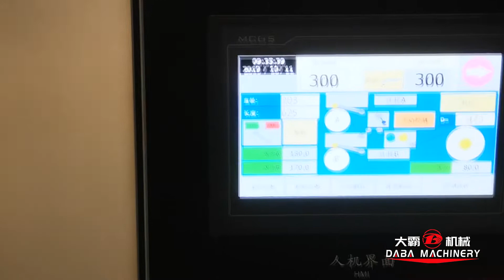How to slit wide plastic film to many different small roll you want--Slitting rewinding machine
High speed slitter&rewinder, speed is around 300m/min,
Ms Bella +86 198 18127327